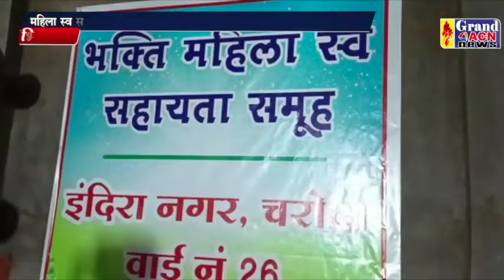दोना पत्तल मशीन उद्घाटन Shailendra Khare